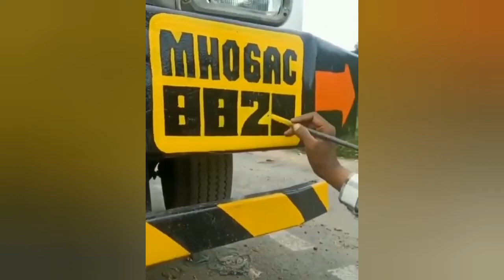देखा है कभी ऐसी कलाकारी आपने पहले कभी || Viral Video's.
Please like 👍👍👍👍 this video, share  it with your loved one's, friend's and relative's.

Give your feedback in comments section, and let us know about pro's and con's.
We are happy to hear about that.

This channel offers you a wide content of video's which are viral on different social media application's. 😎😁😎😁😎😁

New video's are posted on this channel everyday.

Keep your love and support forever.